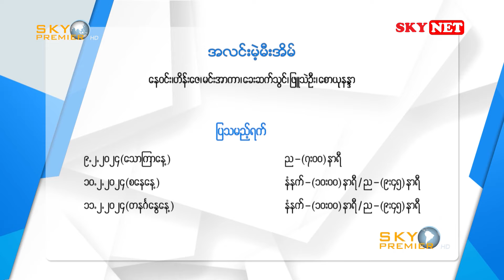အလင်းမဲ့မီးအိမ်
🔷 ရက်ကွက်ထဲမှာ ဆိုးချင်တိုင်းဆိုးပြီး ဒုစရိုက်အလုပ်တွေနဲ့
အသက်မွေးဝမ်းကျောင်းလုပ်နေတဲ့ စနေ၊
ရပ်ကွက်လူဆိုး စနေတစ်ယောက်
ဒုစရိုက်ခေါင်းဆောင်တွေနဲ့ ထိပ်တိုက်ရင်ဆိုင်ဖို့ အနေအထားဖြစ်လာတဲ့အခါ...

🧑‍🤝‍🧑 နေဝင်း၊ ဟိန်းဇေ၊ မင်းအာကာ၊ ခေးဆက်သွင်၊ ဖြူသဲဦး၊ စောယုနန္ဒာ
📡SKYPREMIER HD
📅 ပြသမည့်ရက်
၉ - ၂ - ၂၀၂၄ (သောကြာ) ည-(၇း၀၀)နာရီ
၁၀ - ၂ - ၂၀၂၄ (စနေ)   နံနက်-(၁၀း၀၀)နာရီ / ည-(၉း၄၅)နာရီ
၁၁ - ၂ - ၂၀၂၄ (တနင်္ဂနွေ) နံနက်-(၁၀း၀၀)နာရီ / ည-(၉း၄၅)နာရီ